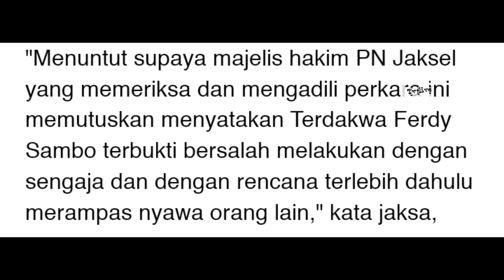Sambo dituntut bui seumur hidup, Keluarga Yosua: Ini belum cukup ya !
Berita Ferdy Sambo